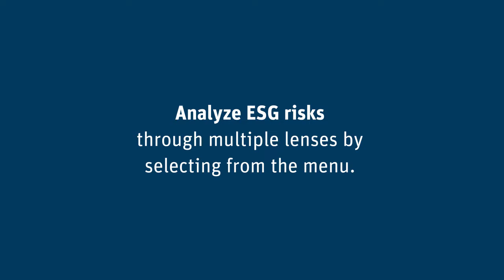RepRisk ESG Risk Platform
Every day, better, more informed decisions are made because of the transparency that RepRisk provides.

RepRisk is a global business intelligence provider specialized in dynamic environmental, social, and governance (ESG) risk analytics and metrics. We deliver curated data on a daily basis and our flagship product, the ESG Risk Platform, is the world's most comrehensive database on ESG risks. Find out more about what RepRisk can do for your business

The RepRisk ESG Risk Platform is RepRisk’s flagship product and serves as the foundation for all our products and services. Based on the world’s most comprehensive database on ESG risks, the Platform serves as a due diligence, research, and monitoring tool.

Used by risk and compliance managers, investment professionals, public policy, corporate responsibility, and communications teams, as well as supply chain managers, the Platform supports data-driven decision-making by providing extensive analytics and proprietary metrics across a wide range of entities. It allows the user to dynamically identify and assess the ESG risks related to companies, projects, sectors, countries, and other entities that may present compliance, reputational, and financial risks.

Key benefits:

•User-friendly interface and easy online access
•Efficient solution with no set-up and maintenance costs
•Customized Watchlists and Alert Service to help easily monitor the ESG and reputational risk exposure of any entity